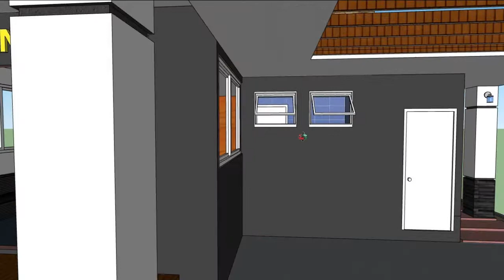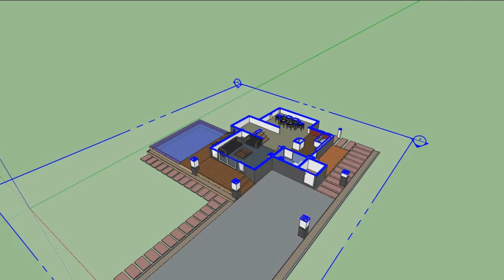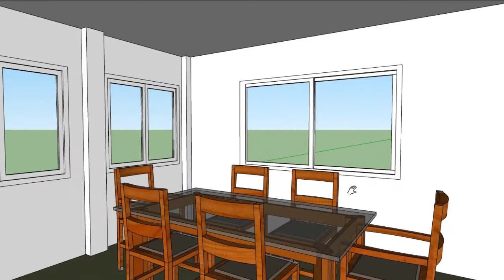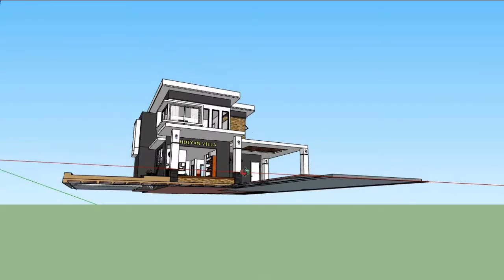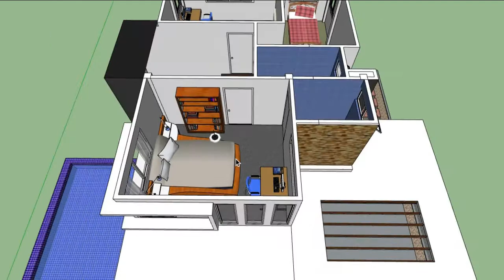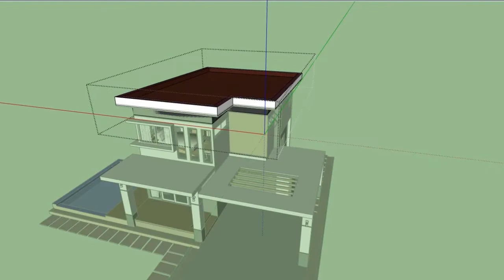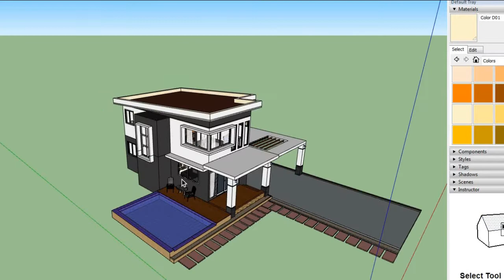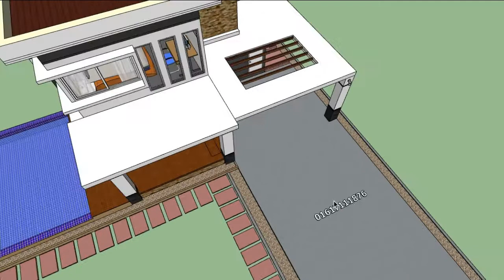Reasonable Price Duplex Building